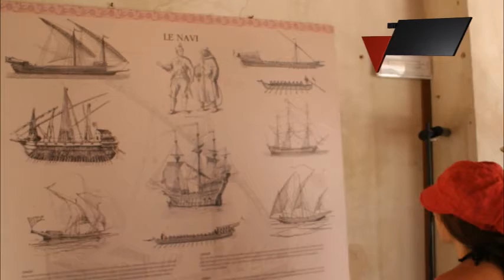L'attacco dei corsari al castello del Giglio